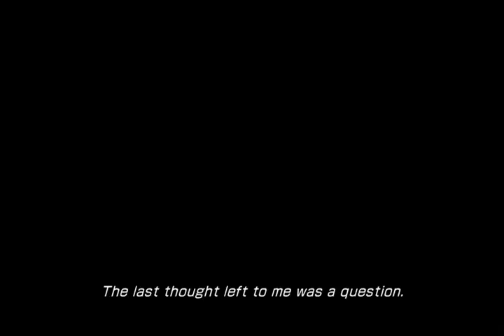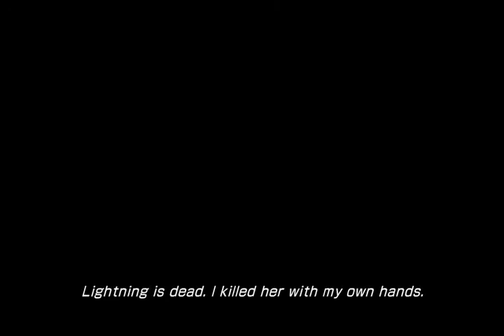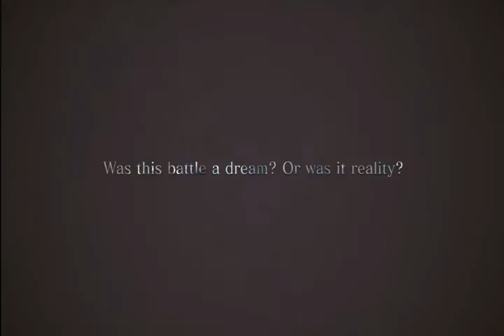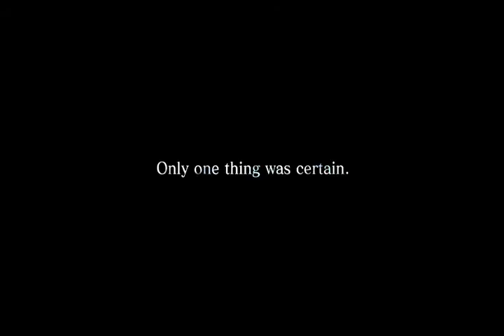Final Fantasy 13-2 Lightning's Story Requiem of the Goddess Part 1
oh man i was waiting for this shit to come out this is lightnings story
the cutscene shows lightning fighting Caius in Vahalla and shows the death of Serah
the battle is crazy since Caius can heal himself and do devastating attacks but i lose the first round and kick his ass in the second and third so far i have five videos on this story ill post more